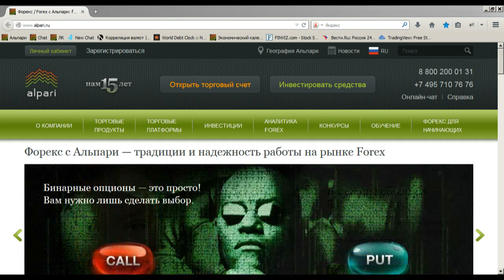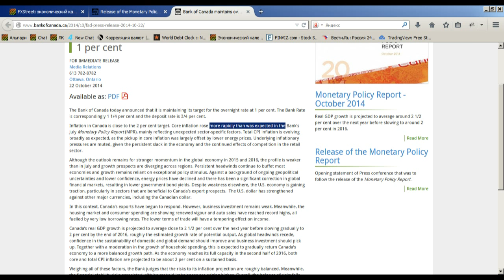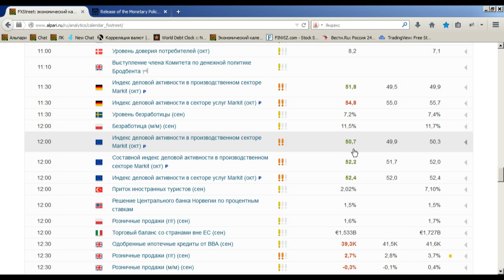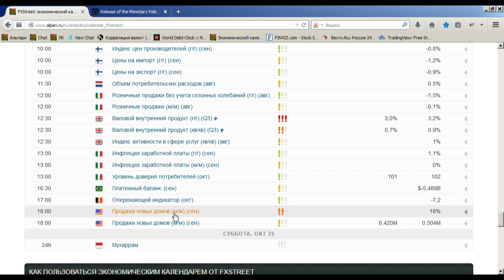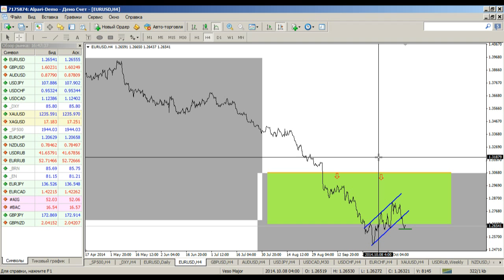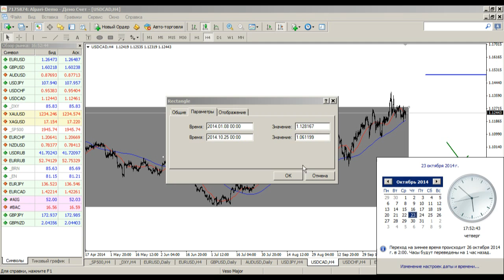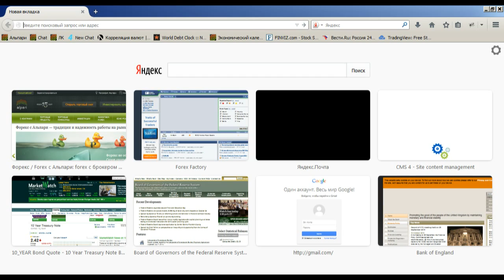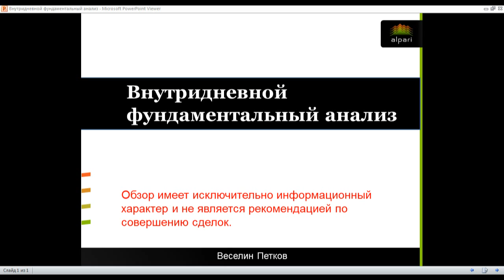Внутридневной фундаментальный анализ рынка Форекс от 23.10.2014